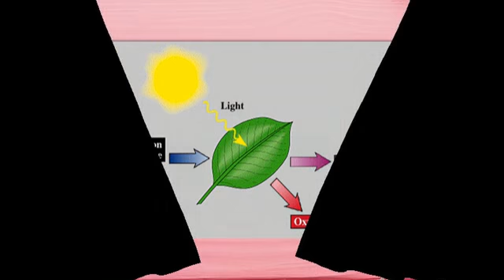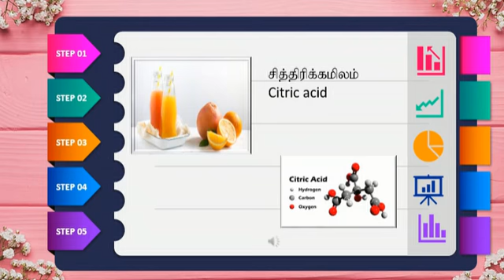home made carbon dioxide gas